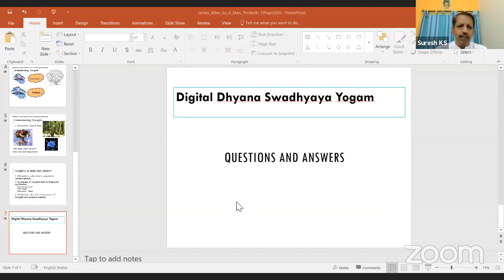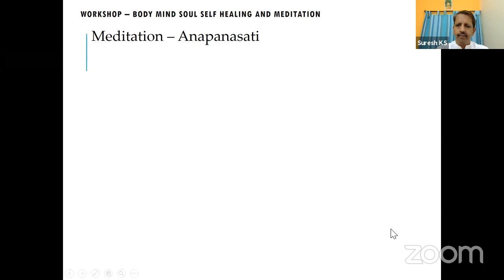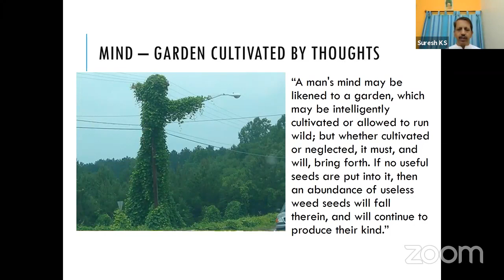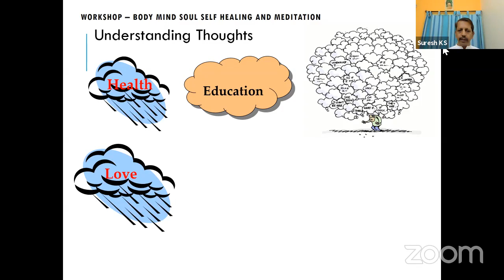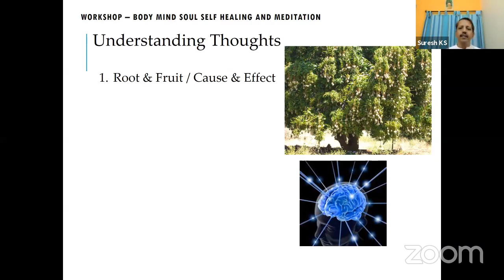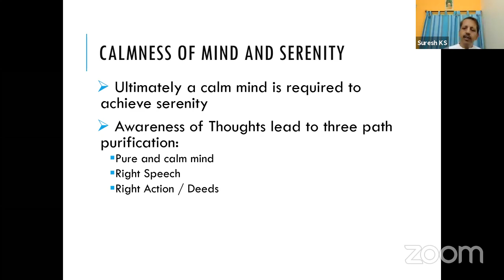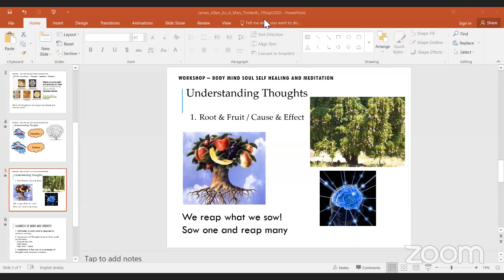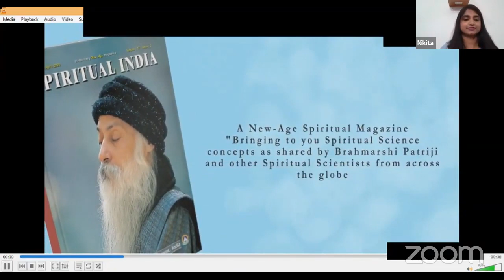As a man thinket // K.S. Suresh Sir // Digital Dhyana Swadhyaya Yogam // Day - 10 // Light Workers